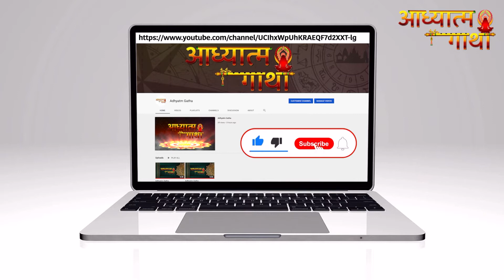चूड़ियों का महत्व | Importance of bangles | Choodiyon ka mahatva | Adhyatm Gatha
अधिकतर महिलायें चूड़ियाँ या कंगन अवश्य पहनती हैं। चूड़ियाँ और कंगन शादी शुदा महिला के लिए ख़ासा महत्व रखती हैं। कई प्रान्तों में तो इतना महत्व है की सोना नहीं तो कांच की चूड़ियाँ पहनना जरुरी है। बंगाल में शंका-पोला तो पंजाब में चूङे... अलग अलग प्रान्तों में अलग अलग चलन है। कहा जाता है की नई नवेली दुल्हन की कलाई चूड़ियों से भरी होती हैl चूड़ियों की पहनने के पीछे सुहाग की निशानी के आलावा कई अन्य महत्वपूर्ण कारण भी हैं।